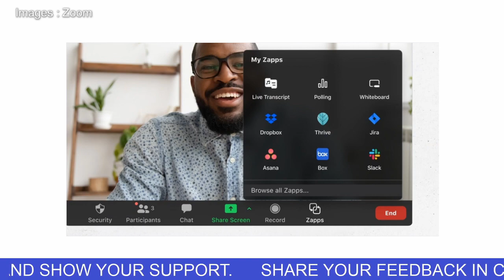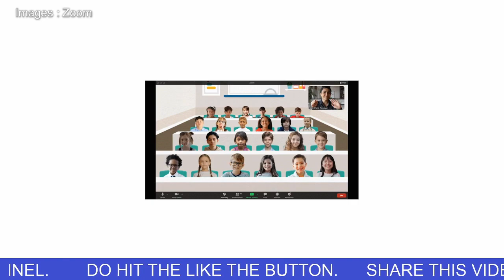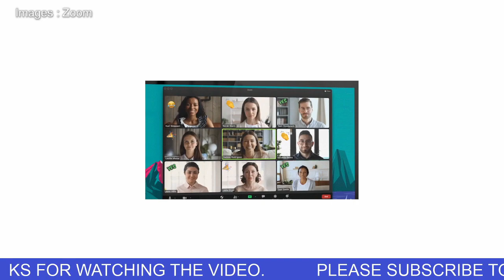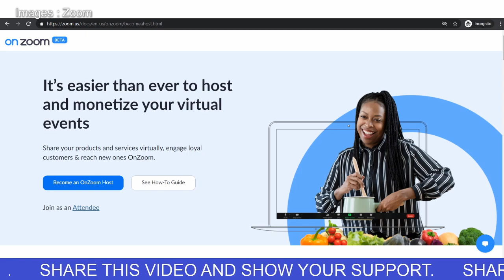Zoom video 5 latest features : Immersive scenes, zapps, new reactions, encryption and OnZoom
5 upcoming zoom featuers
Zapps are apps that you can use within the Zoom platform to help improve productivity and create more engaging experiences. No more switching between multiple applications on your desktop. Now you can quickly navigate to apps within the Zoom interface to streamline permissions, grant document accessibility, and collaborate on screen.

The first Zapps will be distributed in the Zoom experience by the end of year and open to developers shortly thereafter. Both free and paid Zoom users will have access to these amazing features.

Over 25 launch partners are building Zapps for:

Collaboration, like Atlassian, Asana, Box, Dropbox, Slack, and Wrike
Education, like Coursera, Kahoot!, and Kaltura
How to use Zapps
You can search and add approved Zapps and integrate them directly into your Zoom account. Based on your own customization, these apps will be available to you on demand across Zoom’s portfolio of solutions.

It’s fast and easy to open a Zapp in a Zoom session:

Share a Zapp with one click to screen share and get your team on the same page
Send a Zapp to directly engage everyone in real-time collaboration. If they haven’t added the Zapp yet, they can quickly do so and immediately engage on the shared Zapp page
Discover and use a new Zapp, even on the fly in a meeting

Immersive scenes: Immersive scenes will allow the host to set a custom background theme for their meetings or create layouts where participant videos are embedded within a scene that everyone shares, like a classroom or courtroom.

New meeting reactions & animations: Zoom will have new animated reactions to make nonverbal communication more noticeable and fun. These animations will also include an audio element (e.g. sound of clapping).

Zoom’s E2EE offering uses public key cryptography. In short, the keys for each Zoom meeting are generated by participants’ machines, not by Zoom’s servers. Encrypted data relayed through Zoom’s servers is indecipherable by Zoom, since Zoom’s servers do not have the necessary decryption key. This key management strategy is similar to that used by most end-to-end encrypted messaging platforms today.

How do I turn on E2EE?

Hosts can enable the setting for E2EE at the account, group, and user level and can be locked at the account or group level. All participants must have the setting enabled to join an E2EE meeting. In Phase 1, all meeting participants must join from the Zoom desktop client, mobile app, or Zoom Rooms.

OnZoom: A Marketplace for Immersive Experiences
Zoom unveiled the public beta for OnZoom, a one-of-a-kind online events platform and marketplace that supports – and salutes – the creativity, perseverance, and innovation that enabled so many people to adapt their in-person events to virtual or hybrid experiences.

An extension of Zoom’s unified communications platform, OnZoom is a comprehensive solution for paid Zoom users to create, host, and monetize events like fitness classes, concerts, stand-up or improv shows, and music lessons on the Zoom Meetings platform.
The OnZoom platform specifically helps businesses and entrepreneurs:

Schedule and host one-time events, an event series, and drop-ins for up to 1,000 attendees (depending on your Zoom Meeting license)
List and sell tickets
Reach new audiences beyond a business geographical location
Zoom users can log in to their OnZoom account and:

Search the directory of public events and purchase tickets online
Purchase and gift OnZoom tickets to their friends and family
Natively donate to nonprofit organizations through events with active fundraisers (powered by Pledgeling)
Join an event
Favorite, share, and rate events

Amazon Channel